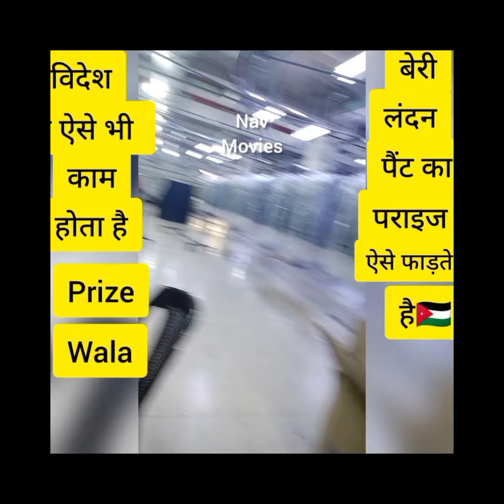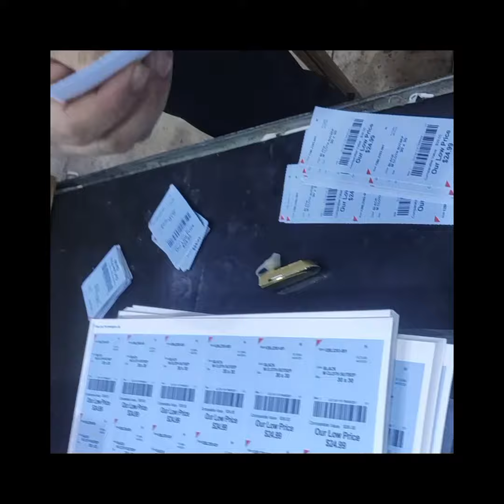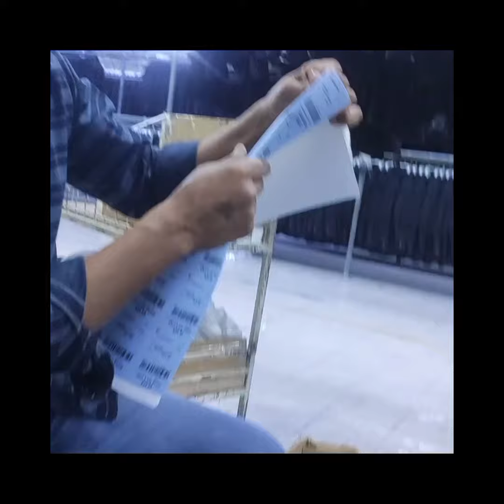विदेश की कंपनी में ऐसे काम करके मज़ा आता हैं/It's fun to work like this in a foreign company.